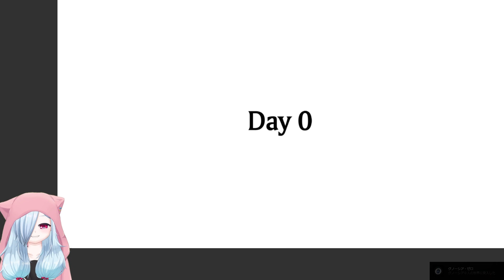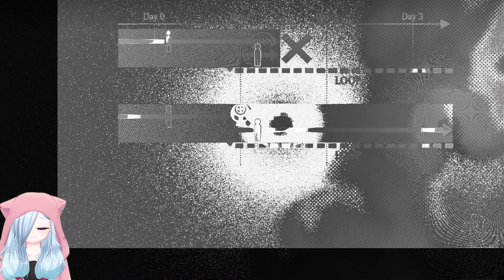【グノーシア】やっとイベント乗り越えたぞ！！！！！【実況プレイ/part40】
おはしょうこざいます。Vtuberの怪崎ショウ子です。な～～～～に～～～～～～～？？？？？

⚠配信上のお願い⚠
・配信の内容に関係のないコメントをしないでください
・極力コメント同士での会話は控えてください
・他の方や怪崎ショウ子が不快になるような発言(荒らし行為・セクハラ等)をしないでください
・ストーリーが重要な配信(ゲーム配信やTRPG配信など)でのネタバレ行為をしないでください

👾BoothにてTRPGのオリジナルシナリオやグッズなど販売しております👾

👾怪崎ショウ子のFANBOXはこちら※月額最低100円～👾

Hello! I'm Kaizaki Shoko. I'm a ordinary high school student virtual youtuber.
I like horror games and Interesting things.

👁イチオシ👁
【喉壊れた】Vtuber一問一答自己紹介に答えながら八分音符ちゃんを実況プレイ。